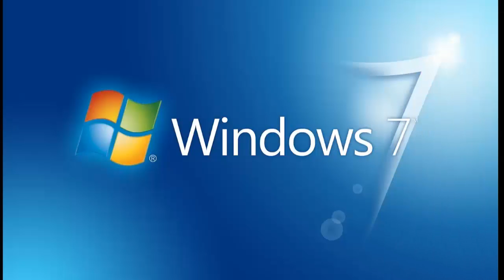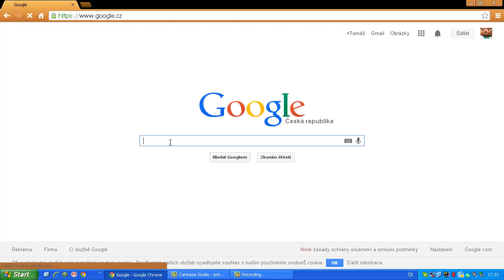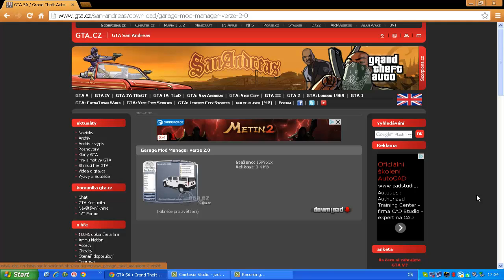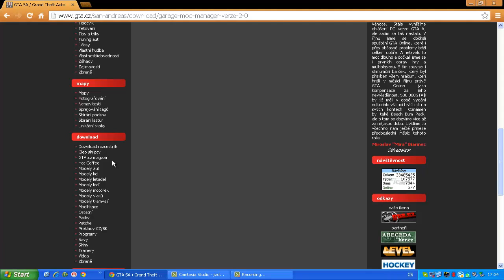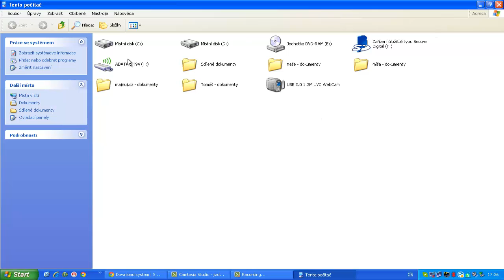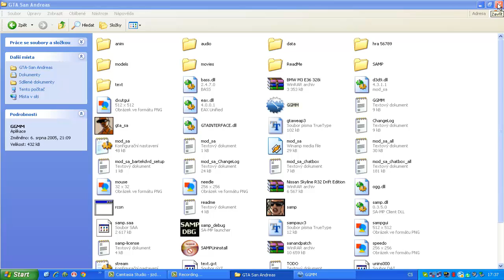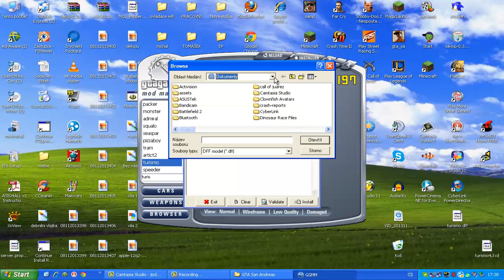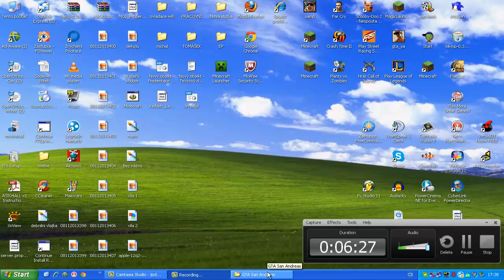"Tomáš" | Jak dát skiny do gta | (Tutorial)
Dnes si ukážeme jak dát skiny do GTA-S.A.

Doufám že to pochopíte